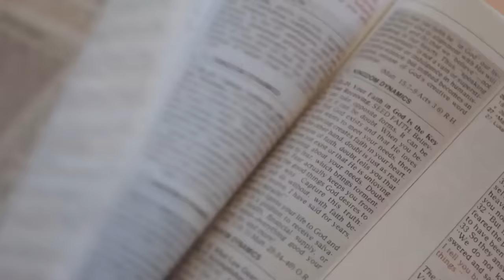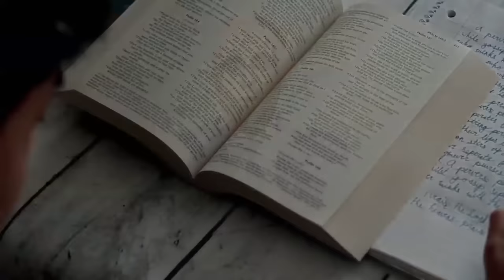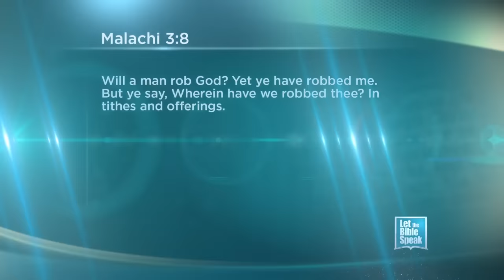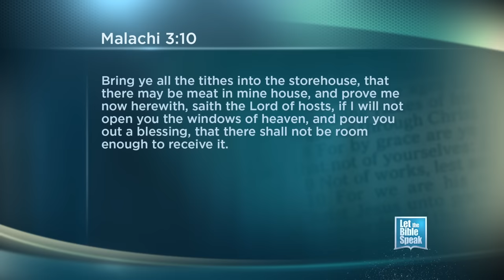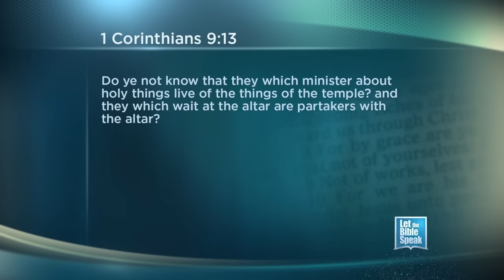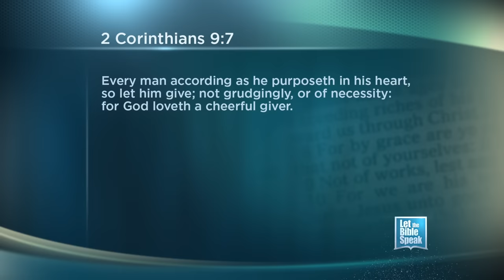LET THE BIBLE SPEAK - Is Tithing For Today?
Giving is a predominate theme throughout the word of God. God, Himself, is the Supreme Giver. "For God so loved the world that He gave His only begotten Son..." Through the ages, His people have been taught to give back to Him by giving to His cause and by sharing with others. Though the practice of tithing, or giving a tenth of one's property back to God, predates the Mosaic law, it was made a commandment unto the Israelites. Congregations of Christians are taught to collectively treasure up a portion of what they have been given each first day of the week (1 Corinthians 16:1-2). Is this the same thing as tithing? Are Christians commanded to tithe under the new covenant and if not, what are we to give to the local church?